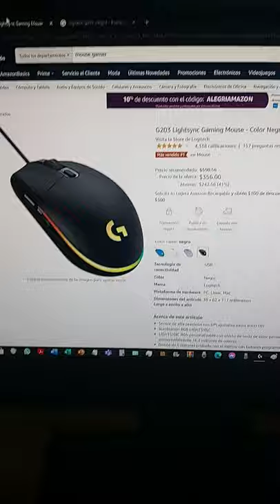5 cosas que debes saber antes de comprar el Logitech G203 🤔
Como dice el título, estas son 5 cosas que debes saber antes de comprarte el mouse Logitech G203 con el propósito de evitarles una ingrata sorpresa cuando inviertan su dinero en este producto. 👍